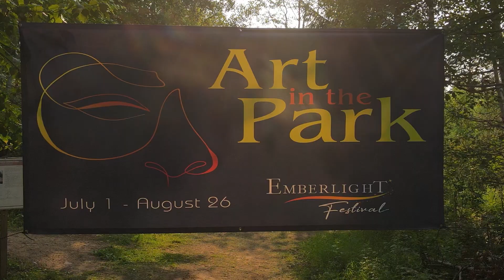SHOWSTOPPERS Teaser | Emberlight Festival 2023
A teaser for SHOWSTOPPERS: THE EMBERLIGHT GRAND FINALE from our 2023 "Essence of the Artist" season.